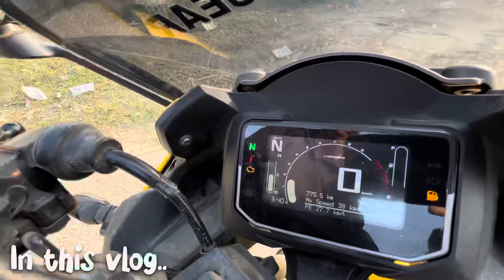आख़िर क्यों ही ख़रीदली🤬2024 Karizma Xmr210 Ownership Review : Everything you Need to know pros/Cons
Review ya Bike Review Ke liye Instagram pe Contact krein